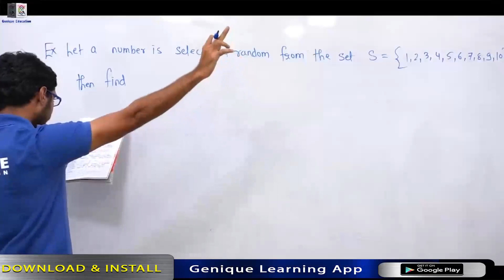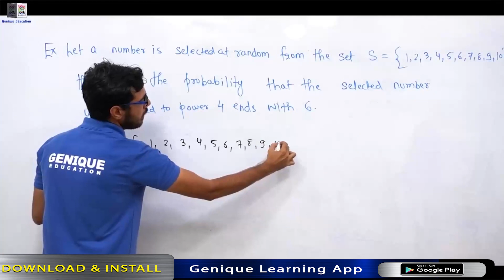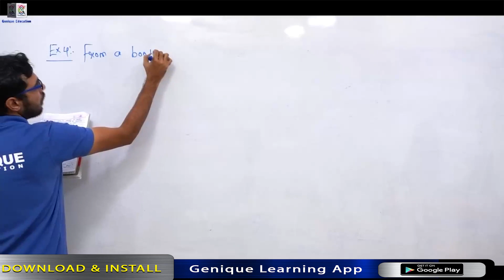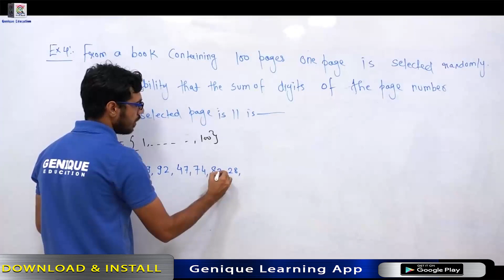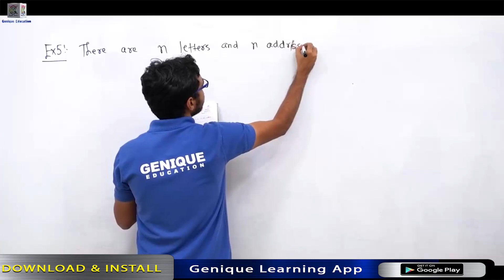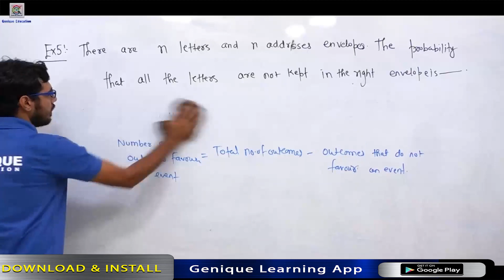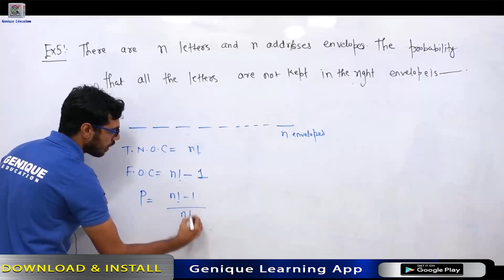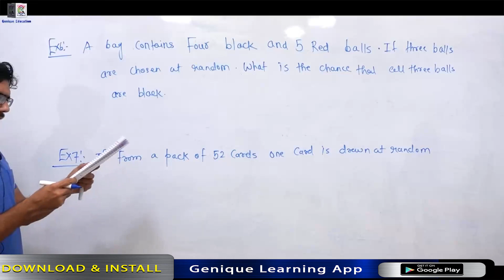DAY 14 (B) || Chapter 05 || Problem discussion || Lec - 02 || G - SAVIOUR 2.0 || GATE 2022